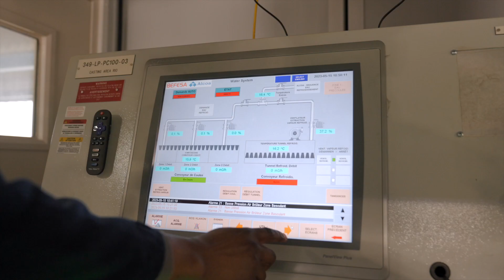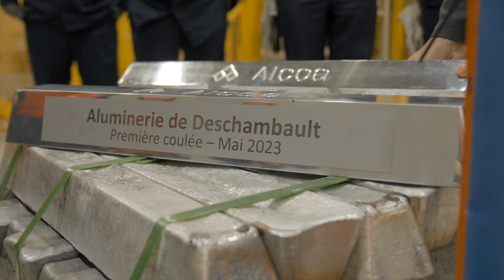L'Aluminerie Alcoa de Deschambault inaugure la nouvelle chaîne de petits lingots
Un investissement visant à diversifier et accroître la capacité de fonderie de l'Aluminerie Alcoa de Deschambault est maintenant terminé et permet de produire des petits lingots. L'alliage en plus petits lots permet de répondre aux besoins des clients en matière de produits à valeur ajoutée à faible teneur en carbone, utilisés dans de nombreuses industries, y compris le secteur automobile. Le projet a été annoncé en juillet 2022 et a été achevé en toute sécurité en mai 2023 Suivez la complétion du projet dans cette vidéo.